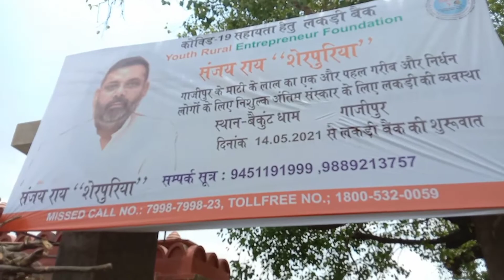गाजीपुर श्मशान घाट लासों के लिये फ्री में लकड़ी! गरीबों के मसीहा संजय राय शेरपुरिया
गाजीपुर श्मशान घाट की स्थिति काफी खराब है और बहुत सारे गरीब लोग यहां पर आते हैं उनके पास पैसे नहीं होते अपने मृतक को लकड़ी से जलाने के लिए आज के युग में महामानव के अवतार कहे जाने वाले संजय राय ने यह काम किया है जो कि एक बड़े उद्योगपति है और गाजीपुर श्मशान घाट पर इन्होंने लकड़ियों का अंबार लगा दी मैं सुशील तिवारी अपने चैनल से इनका ये इंटरव्यू दिखा रहा हूं मेरे वीडियो को देखें शेयर करें मेरे चैनल को सब्सक्राइब करें और मुझे सेवा का मौका आप सब को प्रणाम मेरा नंबर ले सकते हैं मेरा व्हाट्सएप नंबर ले सकते हैं मैं आऊंगा आपके दरवाजे तक 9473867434